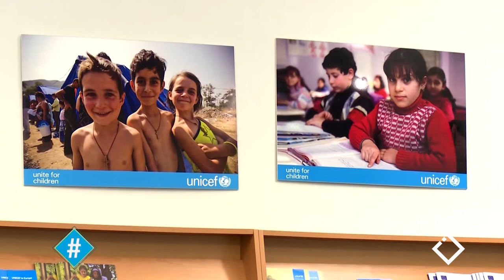ჰეშთეგი / Hashtag - ბიზნესის სოციალური პასუხიმგებლობა / იუნისეფი / მარიამ ტაკიძე